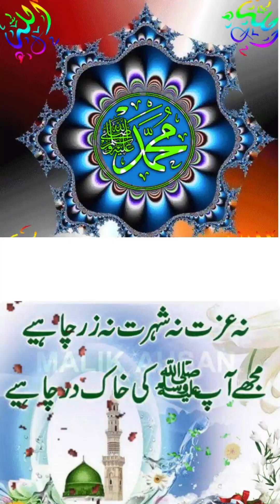Muhammad Names of Prophet Muhammad99